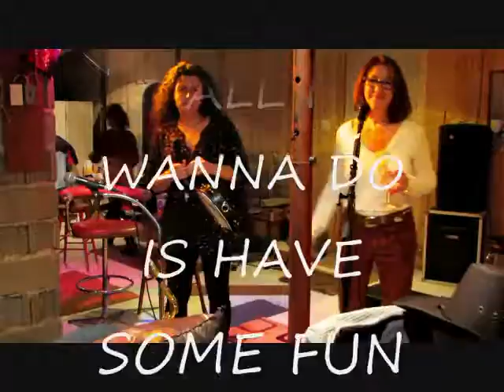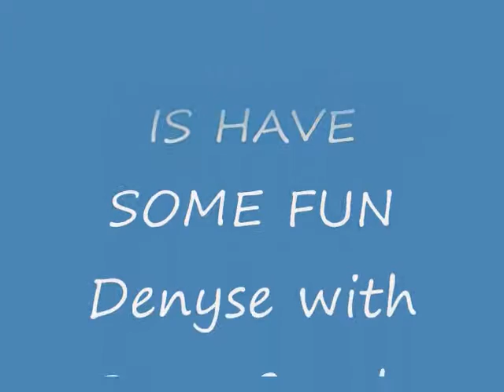SS PARTY2017 all I wanna do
1Party2017 @ SOLORAMA
ALL I WANNA DO IS HAVE SOME FUN
Denyse with Saxy Carole &  Kim

direction musical
STEVE SOLO
KJ Brian Lee
Votre Hote LOUYS